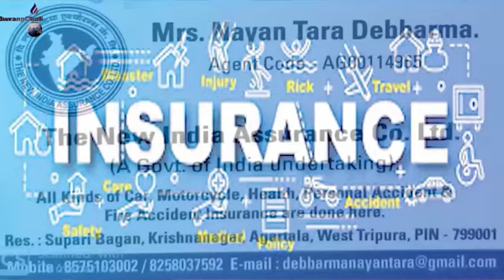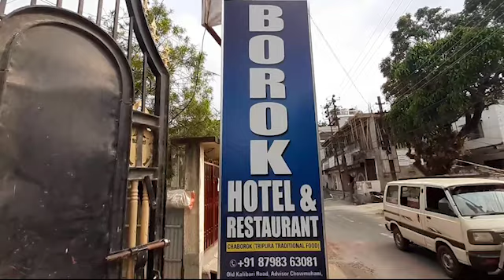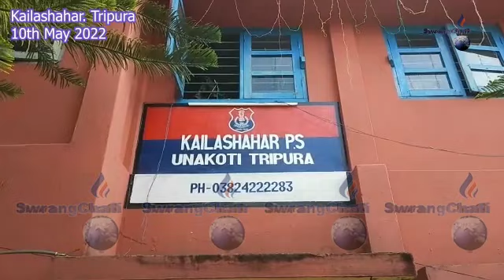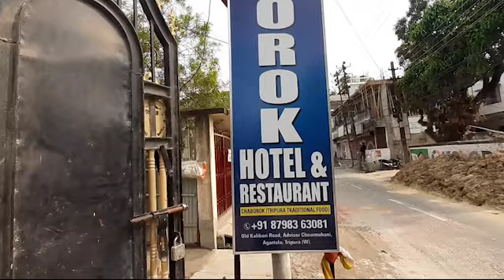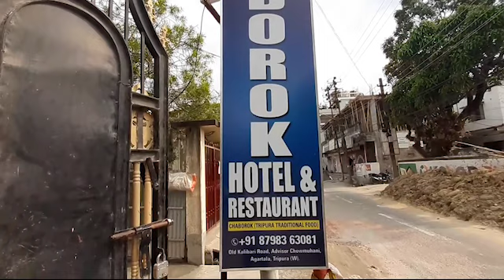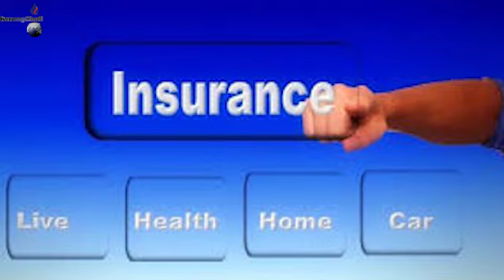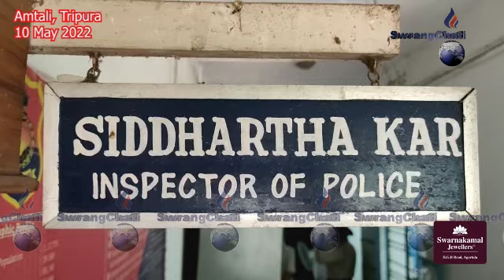Swrangchati Kokborok Koktwma 10 05 2022